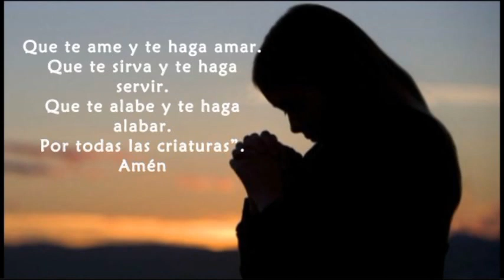SOMOS FAMILIA CLARETIANA | Iglesia Claret Barquisimeto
"Señor y Padre mío,
que te conozca y haga conocer,
que te ame y te haga amar,
que te sirva y te haga servir,
que te alabe y te haga alabar
por todas tus criaturas".

San Antonio María Claret

PASTORAL DE MEDIOS DE COMUNICACIÓN | Iglesia Claret Barquisimeto